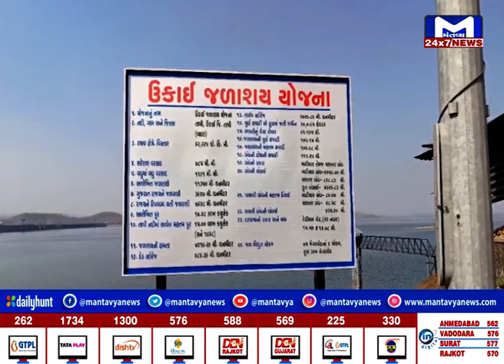Tapi : ઉકાઈ ડેમમાં પાણીની આવક થઇ શરૂ | MantavyaNews